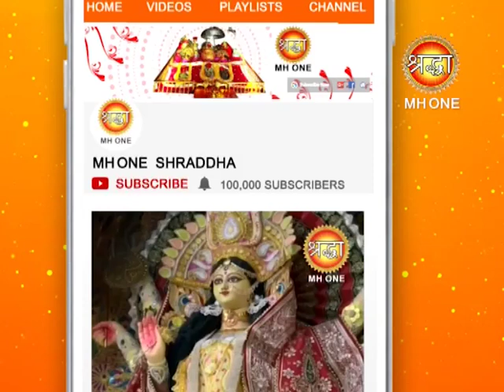Ganesh Ji Ki Vandana Karne Se Sare Dukh Hoge Dur || Vaishno Devi Live Aarti || Shraddha MH ONE